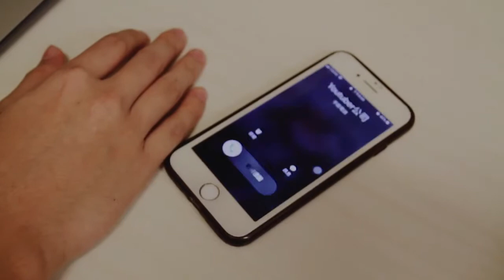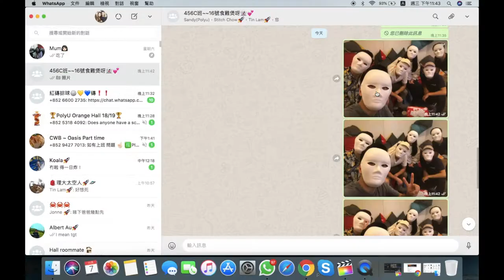YUP1819｜任務一｜Astronauts《面具人生 Mask Life》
【YAHOO大專生計劃2018/19】《任務一》20強好片已經出爐啦！想一睹佢地獨一無二嘅精彩短片？立即去片！